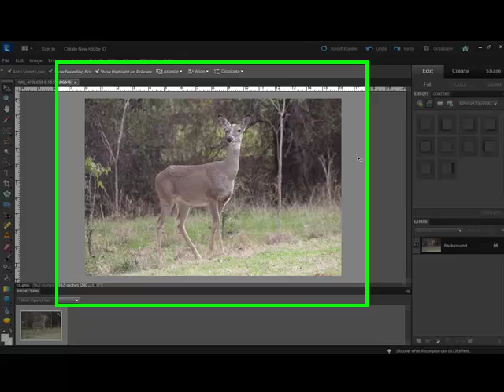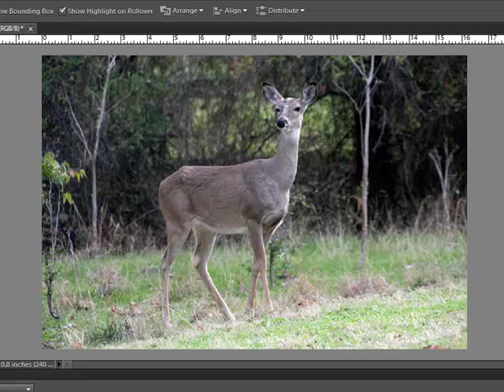Quick Photo fixes in Photoshop and PSE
Weekly Adobe Photoshop and/or Photoshop Elements Video how-to from DesignerDigitals. This week: Quick Photo fixes in Photoshop and PSE.